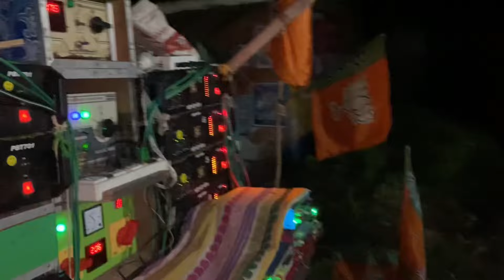কাল রাতে সাহাপুরে ঠাকুর নিয়ে পজিশন করছে👉সাউন্ড👑কিং ও টার্গেট সাউন্ড